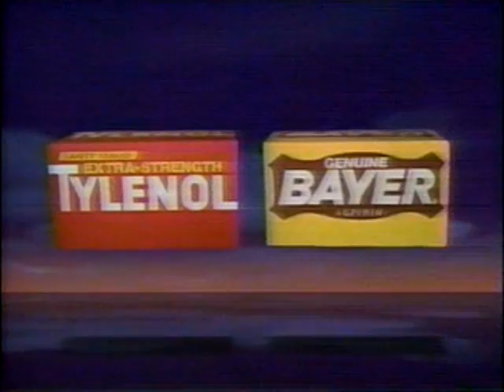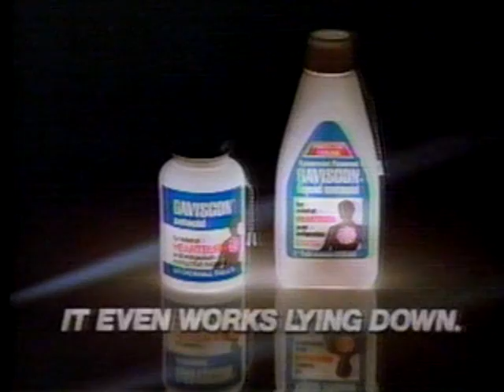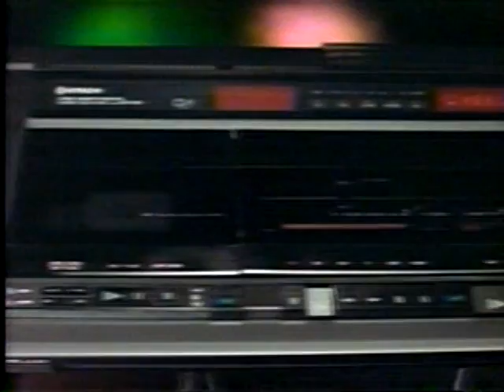80's Commercials Vol. 104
1. Alka Seltzer Plus (With school bus driver Elaine Noyce)
2. Ecotrin
3. Ragu Spaghetti Sauce
4. Aaron Brothers
5. Gaviscon (With the voice of Vincent Price!)
6. Promo for "Hollywood Squares"
7. Promo for "The Land Down Under" (I never knew there was so much interest in Australia in the 80's.  Must be the "Crocodile Dundee" effect)
8. Promo for "Donahue"
9. Jeep Cherokee
10. Promo for "The Oprah Winfrey Show" (For a short time during the 80's, Oprah's hair was the tallest man-made structure on earth)
11. Scandia Down Shops
12. AirCal (Aww, the airplane gets progressively sadder)
13. Jack In The Box Fajita Pita
14. Mitsubishi Wagon
15. Pay Less (This just kind of depresses me.  If the experience of shopping at a chain drug store was like this at one point, it isn't anymore)
16. Hitachi